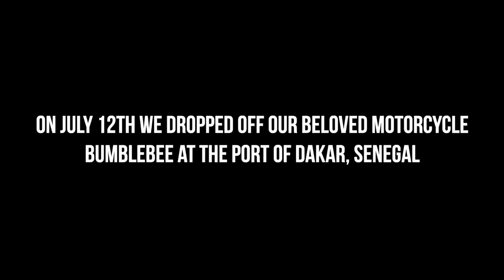Our Motorcycle Finally Arrived in Brazil! 🇧🇷 [S3-E2]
After 3 months at sea the day is finally here that we can say HELLO again to our long lost love, our Suzuki V-Strom 1050XT "Bumblebee"! But how did she fare after such a long time on the open ocean? It's time to find out!

00:00 - Intro
00:48 - The Best News!
01:51 - Let's Pick Up Bumblebee 😁
03:47 - Arriving At The Container Port
04:37 - Please Open It 😫
05:41 - Oh No! Don't Drop The Bike!
06:28 - Flat Battery?
07:48 - Back On Bumblebee 🙌
09:27 - Hitting the Traffic of Rio 🚗🚗🚗
12:44 - Amazing Views 😍
15:16 - Good Night Bumblebee 💤
15:53 - Evening Vlog

⛺️ CAMPING EQUIPMENT⛺️
Sleeping Mats